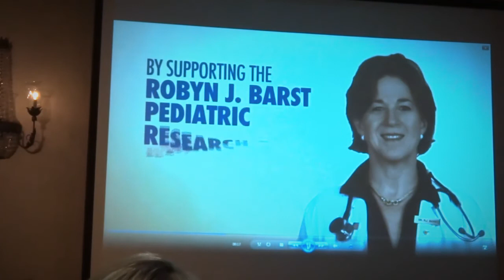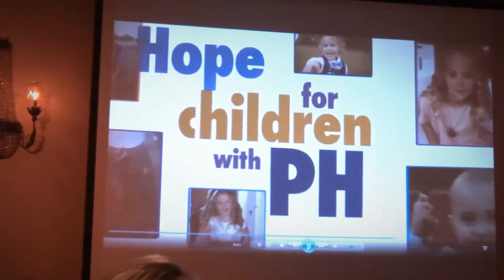Lucas PHA Gala Speech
Lucas Van Wormer (11), gives the Keynote Speech at PHA's San Francisco Gala about the importance of Pediatric Pulmonary Hypertension Research.